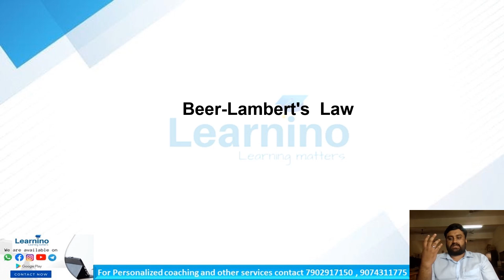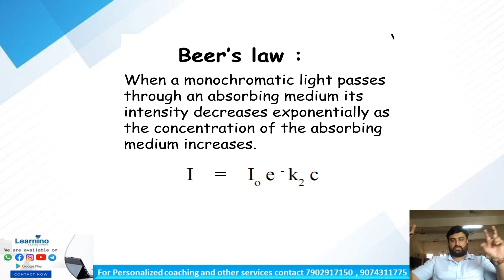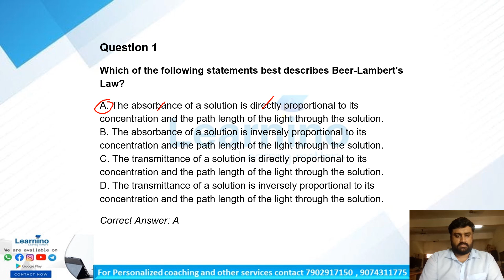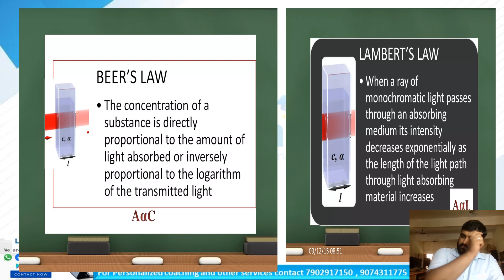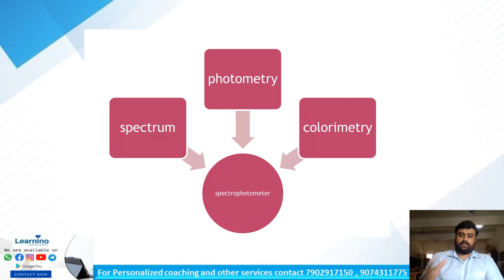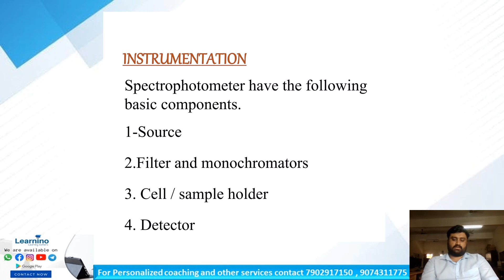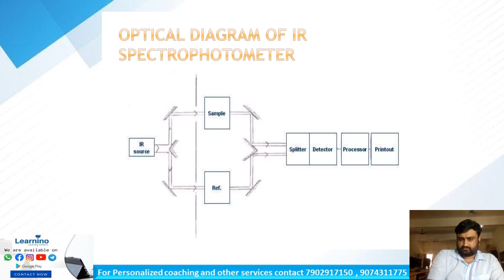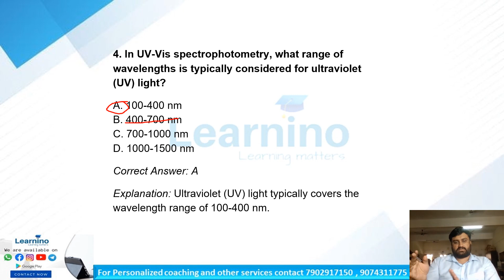Polytechnic Lecturer, Biomedical Engineering, - Beer - Lambert's Law